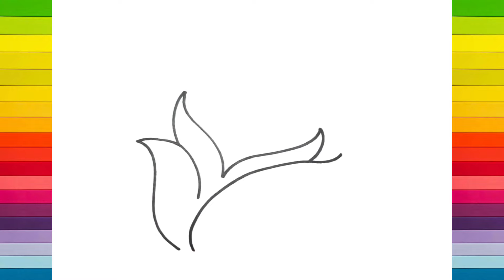How to draw Popcorn (2022) | Popcorn Drawing | No.9 ARTS